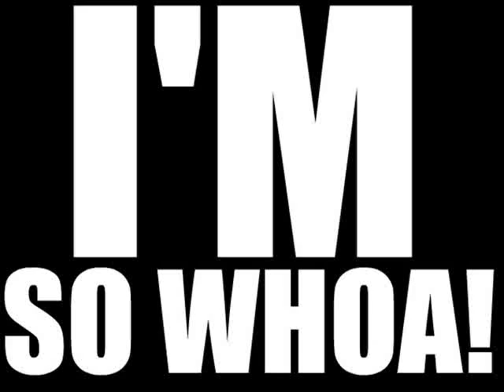Navystardust12 Second Season - Promo #2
like i said in promo 1, ill be using 'who is me' by down with webster to promote MY second season. i love that. MY second season.
so, what is a navystardust12 'season'?
its my way of promosing new videos! once ive confirmed the new seasons, theres no turning back. it means that 80 more videos are ordered for my channel, and these promos are a way for me to promote these new videos!
i have NOT yet confirmed a third season, but im almost positive that i will stick to my original plan of 5 seasons, a total of 400 videos at least.
anyways, promo 3 coming soon!